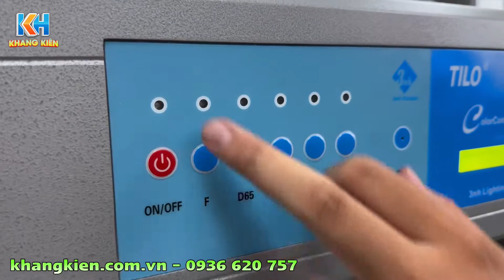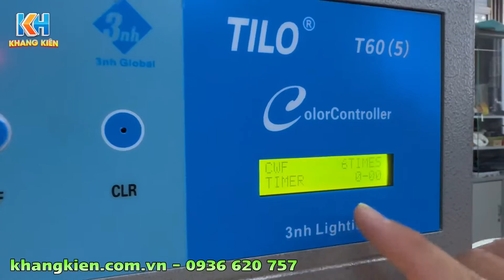Tủ so màu Tilo T60-5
Model: T60-5
Hãng SX: TILO
Thông số kỹ thuật của tủ so màu Tilo T60-5:
Nguồn sáng: D65, TL84, UV, F, CWF
Kích thước (W * D * H): 710x405x570 mm
Kích thước bên trong (W * D * H): 680x385x355 mm
Điện áp: 220V